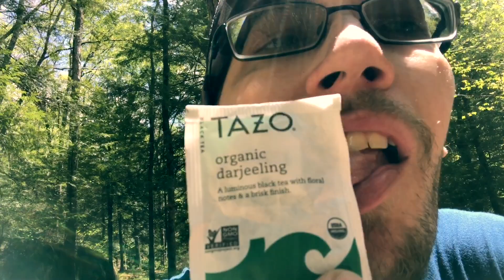Ultralight Backpacking Film: Into The Sipsey Wilderness (2017 Alabama Trip) Wacky Wednesday’s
~::LINKS/GEAR LIST/MAILING ADDRESS BELOW::~
We set out to record a full length indie film about a trail system we love.  Remaining as true to ourselves as possible, we filmed a lot of comedy, a ton of smiles, & hiked  40+ miles. Our hearts were poured into this trip and the creation of this film.  We held nothing back for the camera, just acted the way we do in day to day life.  What occurred was something close to a Wacky Wednesday with a bunch of Ultralight Backpacking thrown in for good measure
The film starts a bit slow, then the comedy comes pouring in soon after!  We're so proud of this film, it was alot of hard work.  We plan on filming another feature length film in late May, early June.  Hope everyone enjoys our Comedic Thru Hike!

If you’d like any editing help or help with creating a trailer, please send us a private message.  We will be happy to help in any way we can.

Mailing Address:
Tea In The Trees
305 West Centre St.
Shenandoah, PA 17976

GEAR USED FOR THIS ULTRALIGHT BACKPACKING ADVENTURE:

Cook Kit:
Toaks Ultralight Spoon
Toaks 1100ml Titanium Bush Pot
Ultralight Titanium Plates
One Mug To Rule Them All
3oz 3 in 1 EPIC Stove Kit (Wood/Alcohol/Esbit)
Insanely Super Light Wind screen!

Shelter/Sleep System:
Big agnes Copperspur UL 3 Tent
Klymit Sleeping Pad (Summer)
Ultralight Amazing Pillow
Epic 2.5lb Couples Quilt
Dogs Sleeping Mat

Tea Used On This Trip:
GREATEST TEA EVER
2nd GREATEST TEA EVER
BEST BREAKFAST TEA
BEST LUNCH TEA

Tools Used On This Trip:
Backpacking Bucksaw
EDC Flashlight Of Champions

RECORDING GEAR:
Tripod/Ballhead/Cellphone Mount (Total weight: 3.4 ounces!!!)
Camera: Iphone 7 Plus (T-Mobile Unlimited Plan)
Editing Software: IMovie & Perfect Video
Portable Battery Charger
Charging Cable (Iphone)
Charging Cable (Android)
Wall Charger (Dual Port)
Waterproof Bluetooth Speaker

CLOTHES:
Nate & Mary’s Headgear
Nate’s Shoes
Mary’s Shoes

-Nate & Mary